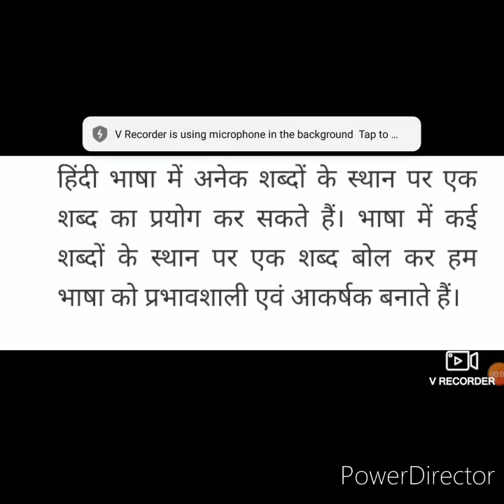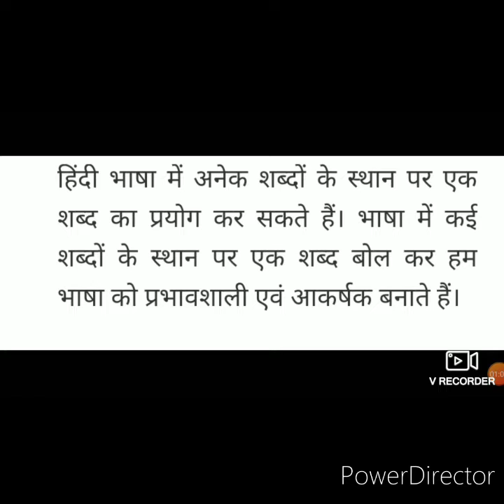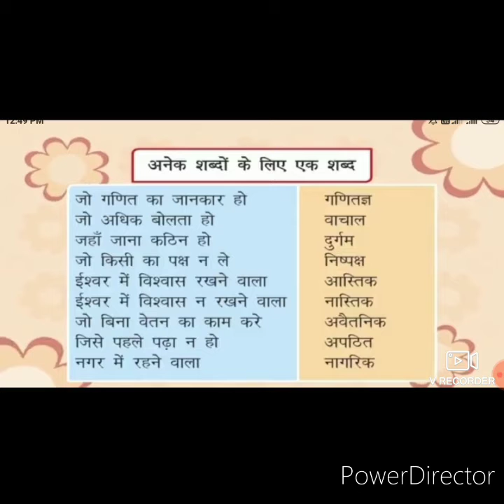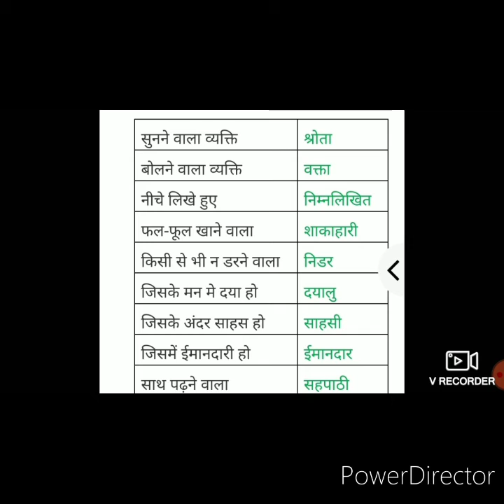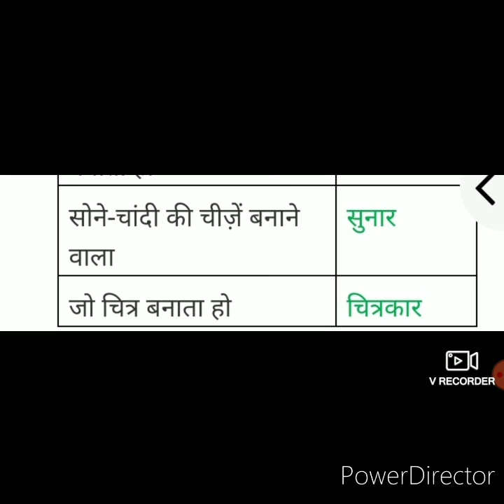one word substitution in hindi ( अनेक शब्दों के लिए एक शब्द)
इस विडियो में हिंदी व्याकरण के अनेक शब्दों के लिए प्रयोग होने वाले एक शब्द के बारे में बताया गया है।